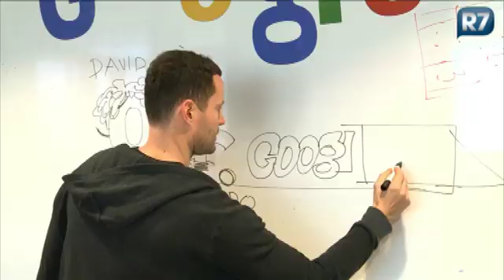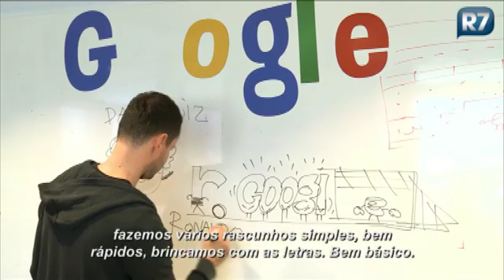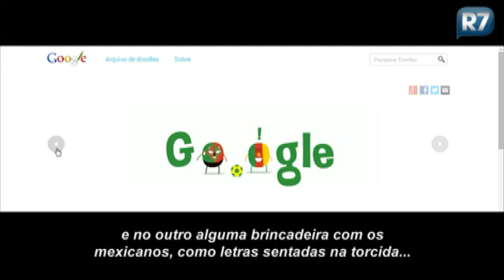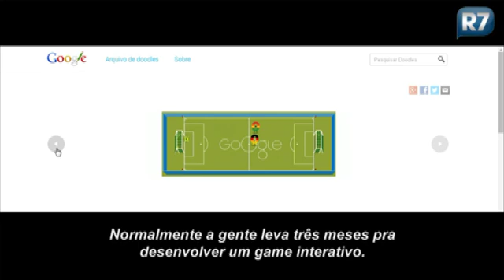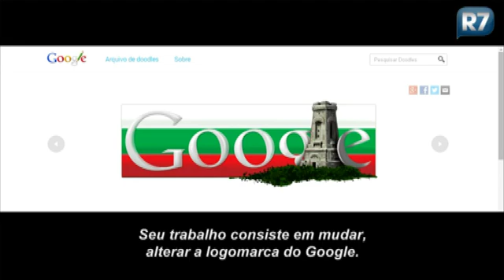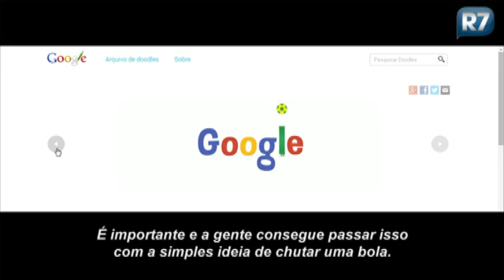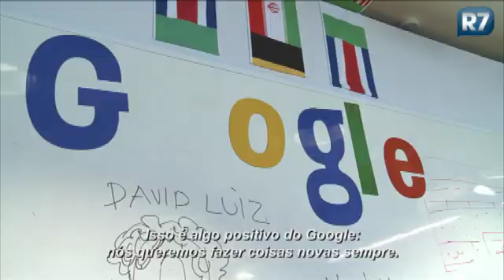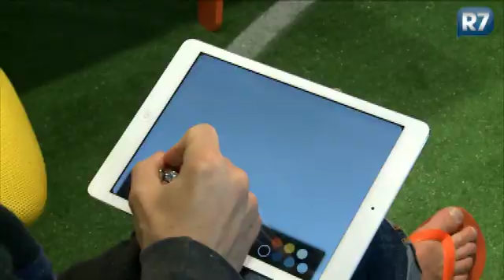Editor do R7 invade o Google e mostra como são feitos os Doodle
O editor de tecnologia e ciência do R7, Tiago Alcantara fez uma visita ao Google, em São Paulo. Lá, ele descobriu como são criados os doodles, que são versões criativas do logotipo da empresa, feitas para comemorar feriados e a vida de artistas famosos. Por exemplo, para a Copa do Mundo já tiveram 35. Veja!